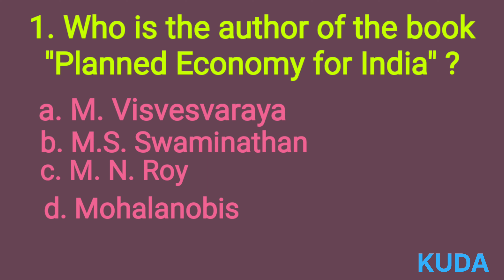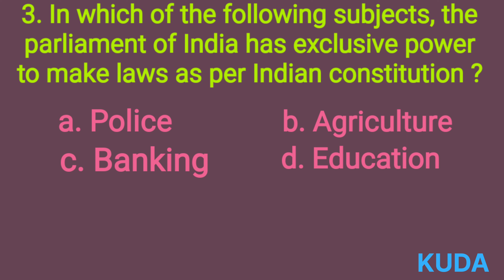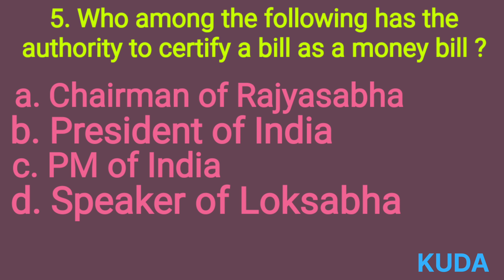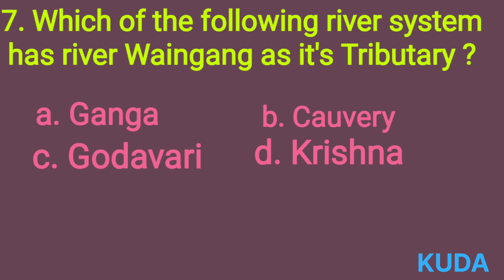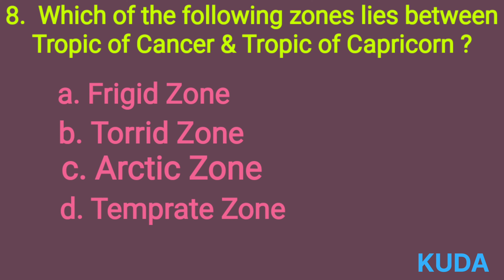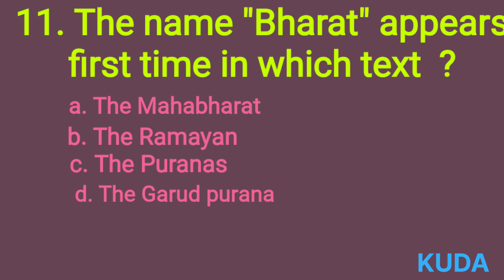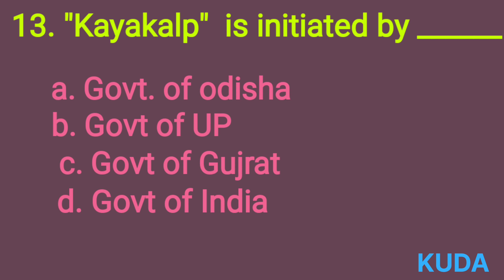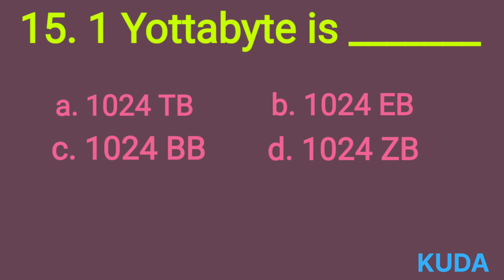ପ୍ରଶ୍ନକାଳ// Question Hours// Odisha GK for all exam // odisha history important questions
ପ୍ରଶ୍ନକାଳ// Question Hours// Odisha GK for all exam // odisha history important questions //odisha geography MCQ // odisha mythology for opsc